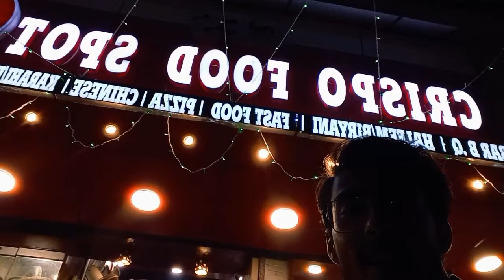|| Casual Shopping 🛍️|| Rex & Zainab Market || Vlog 12 ✌🏻|| Shairwani abhi BH NAHI mili 😅||